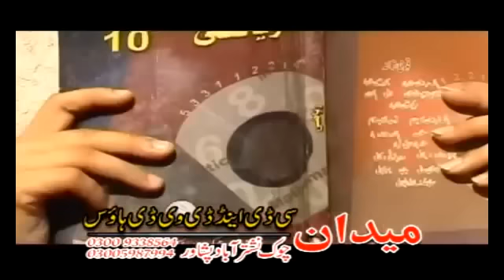MALANGAY | Pashto New Tele Film 2019 | Jahangir Khan, Kiran Khan & Shahzadi | Full HD 1080p